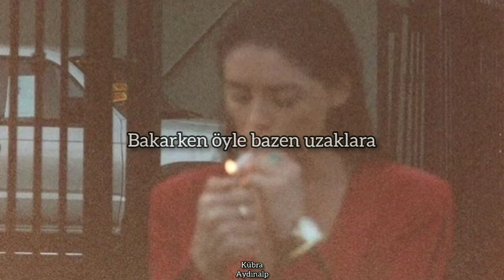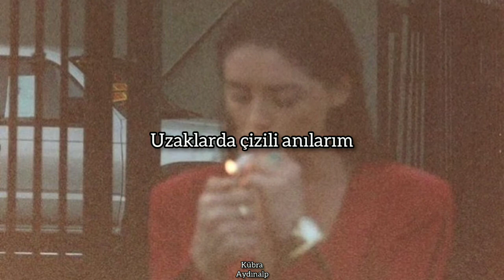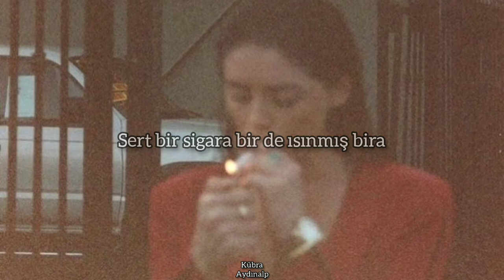Tuğkan - Seni çok özlüyorum (Sözleri)